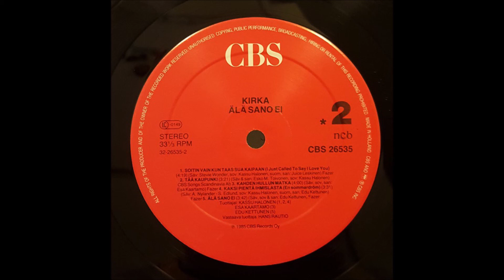Kirka - Älä Sano Ei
Kirkan, vuoden 1985 studio albumin B- puolen 5. raita.